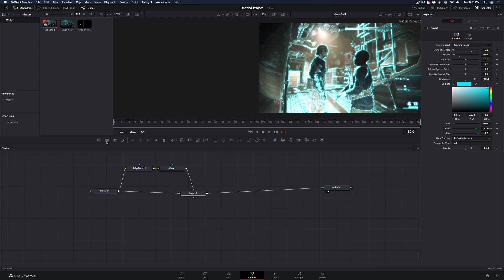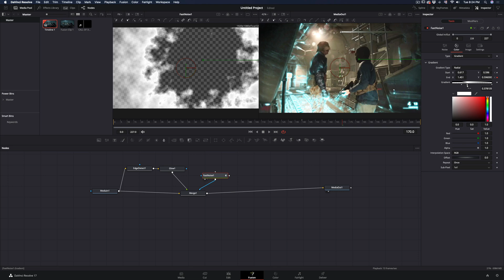How To Make The Glowing Edges Wave Effect | DaVinci Resolve 17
How to make the glowing edges wave effect ( frogling edit ) in davinci resolve 17